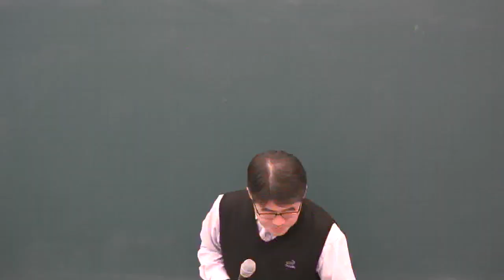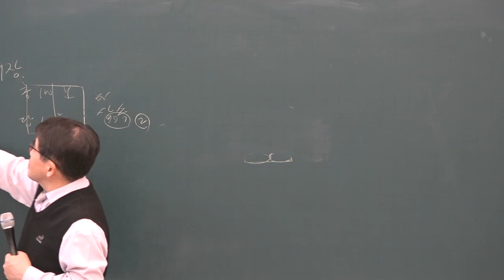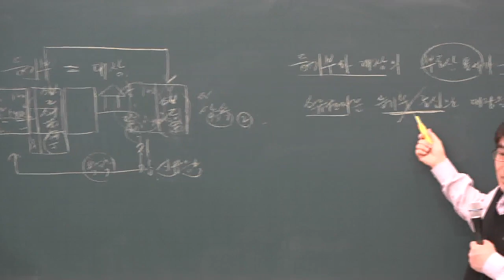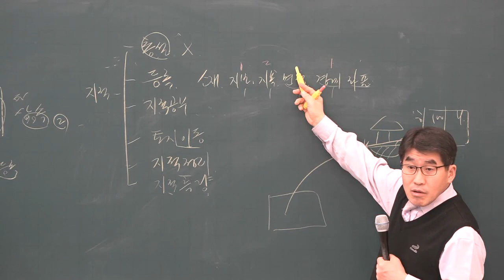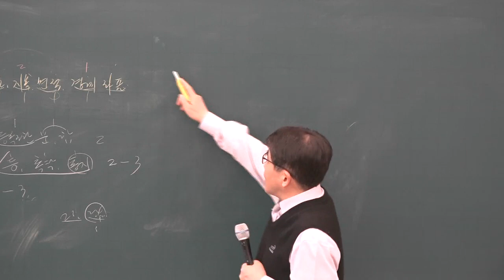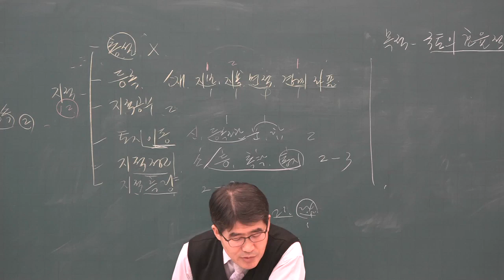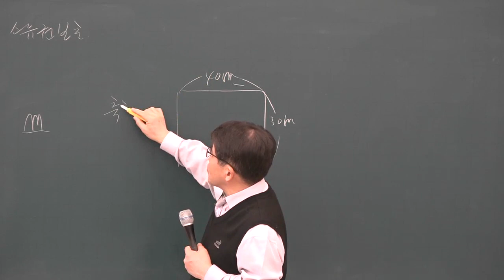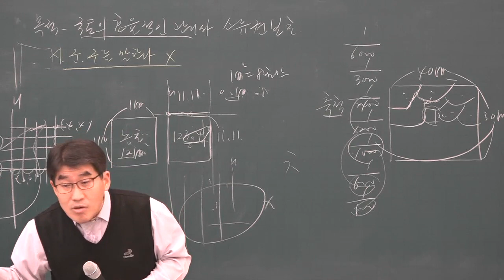[공전무] 2019년 공인중개사 부동산 공시법 기본이론 1-1